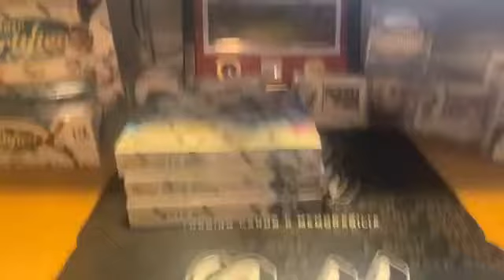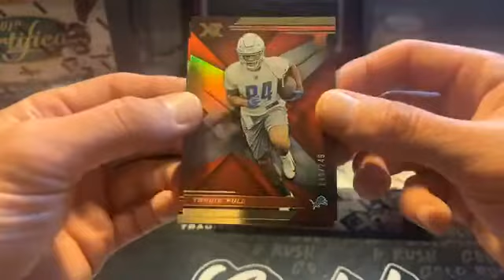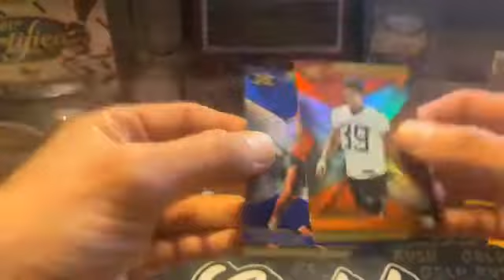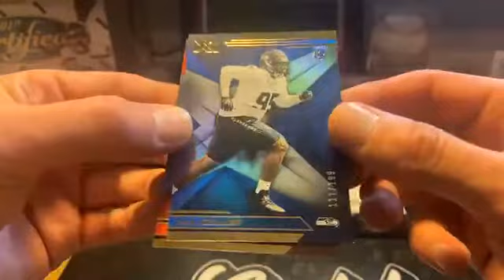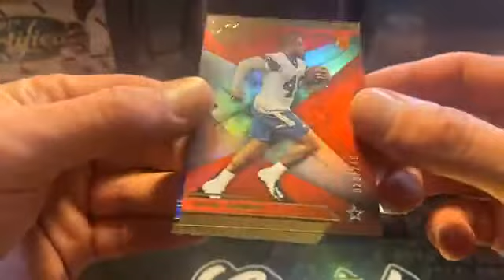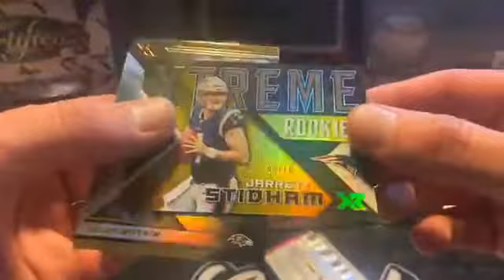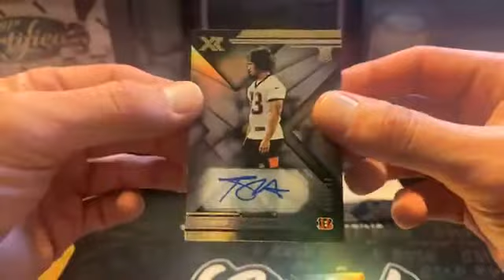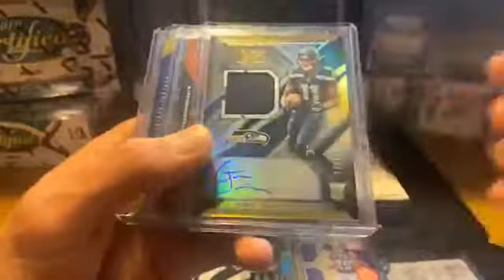eBay Break 1-14 3 Boxes 2019 XR Hobby